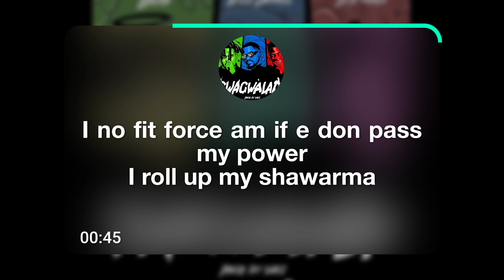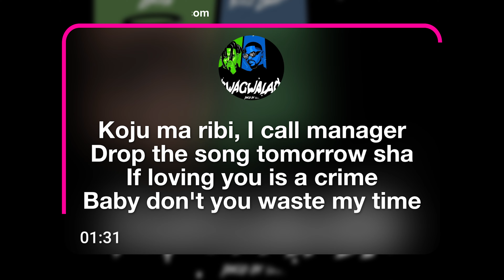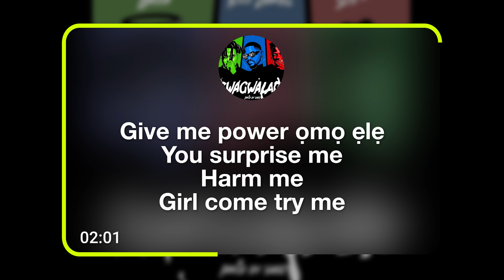BNXN fka Buju Ft. Kizz Daniel & Seyi Vibez - (GWAGWALADA) Lyrics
Talented Nigerian Afrobeats artist, *BNXN fka Buju* releases his new single Featuring Kizz Daniel & Seyi Vibez *GWAGWALADA*

*Trending songs, Lyrics & Entertainment New:*

bnxn fka buju ft. kizz daniel & seyi vibezgwagwalada (lyrics video)